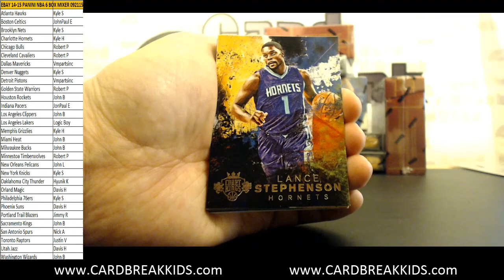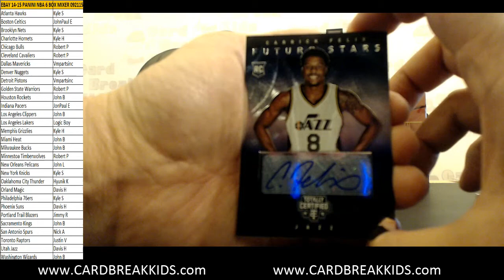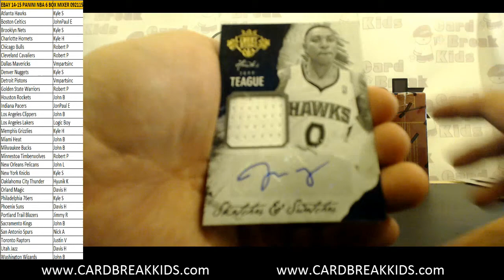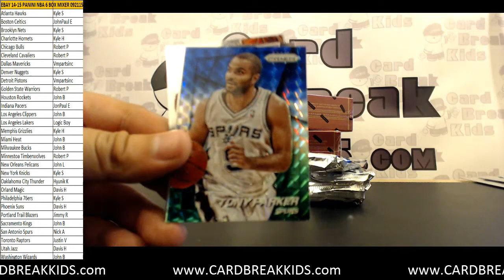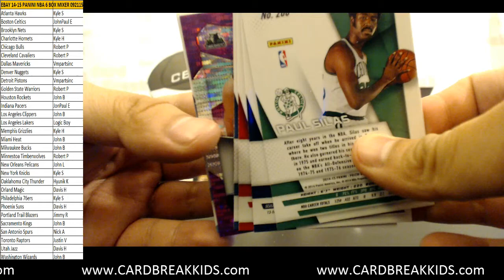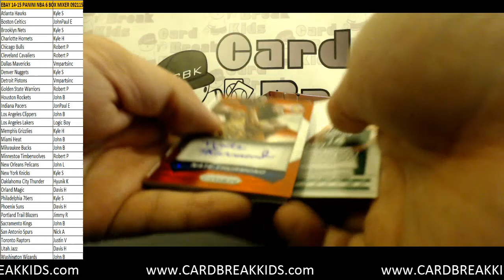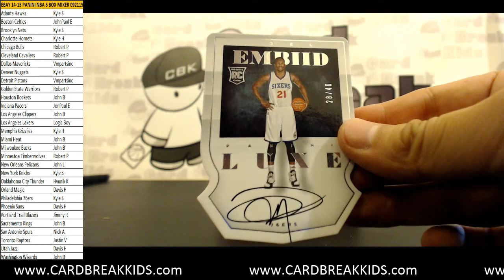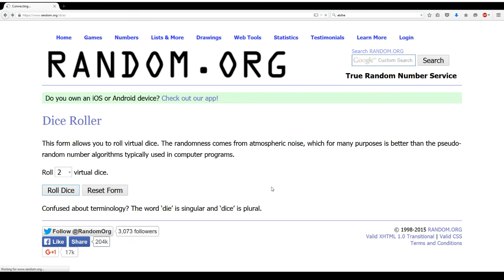2014-15 Panini NBA Basketball 6 Box Mixer eBay Pick Your Teams (PYT) - 09.21.15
2014-15 Panini NBA Basketball 6 Box Mixer eBay Pick Your Teams (PYT) - 09.21.15